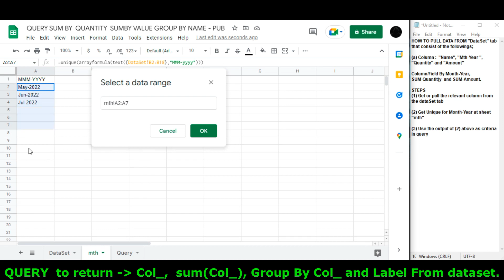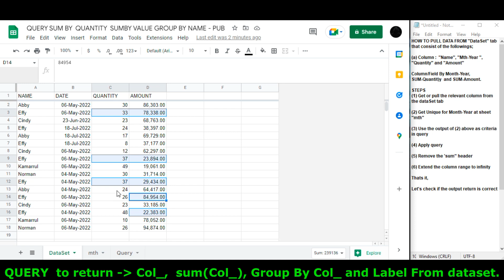Google Sheet Query - Return Col_ , sum (Col_), Group By Col and Label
Google Sheet Query -  Return Col_ , sum (Col_),  Group By Col and  and hide Label